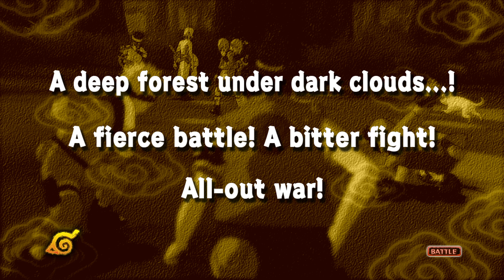NARUTO Ultimate Ninja STORM Part 6 Chasing Sasuke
Chasing Sasuke